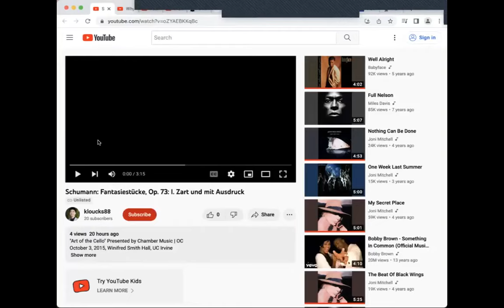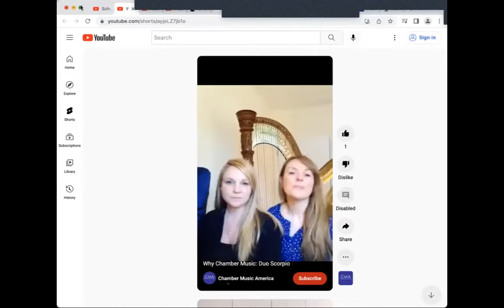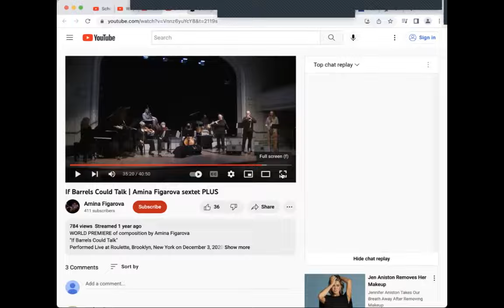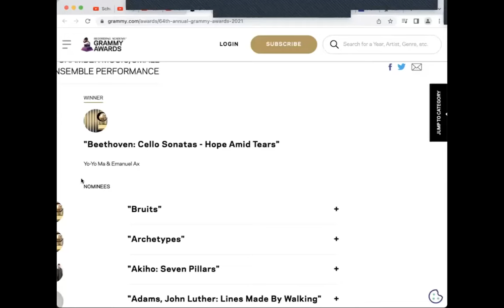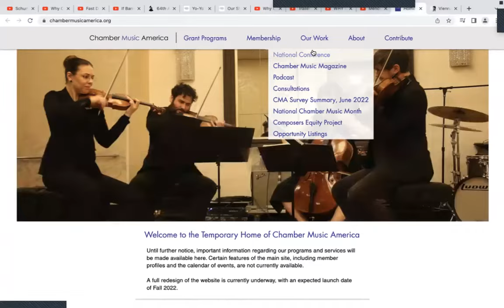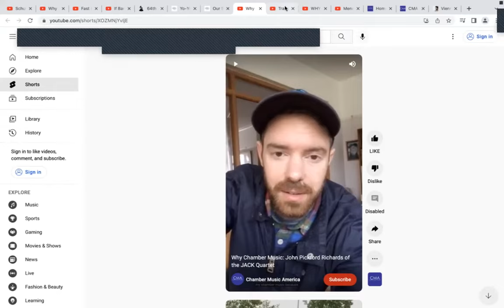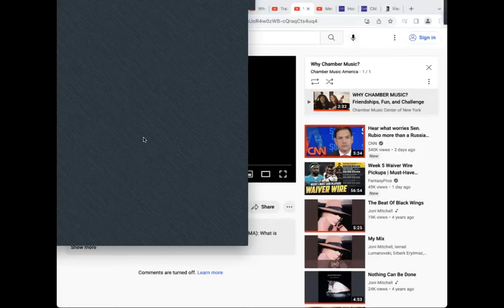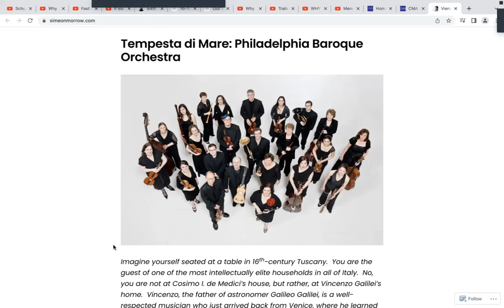Chamber Music America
Classical music insiders know about an extraordinary organization headquartered in New York City.  Chamber Music America is a charitable corporation whose sole mission is to develop, support and strengthen the chamber music field in the United States.  CMA CEO Kevin Kwan Loucks and his eight-person team are right offstage supporting chamber musicians all over the nation by providing them tailor-made professional resources and benefits: CMA offers six different grant programs, multi-modal networking opportunities, an annual conference, and the quarterly publication of its flagship Chamber Music Magazine.  Are you feeling left out because your chamber music isn’t all that classical?  As recently as the turn of the millennium, Chamber Music America redefined chamber music by including jazz and world music genres and, since 2016, has made “diversity, equity and inclusion” a primary focus of its work.  Nevertheless, as the organization acknowledges, bold restructuring won’t be easy: CMA was chartered to promote a form of European classical music that is exclusive in nature.  Ethnomusicologists surely nod in agreement while pointing out that music divides people as much as it unites them.  In fact, didn’t the elite cellist Yo-Yo Ma and pianist Emanuel Ax just perform the “Our Shared Humanity [classical chamber music] Concert” at the world’s most exclusive forum?   Come welcome Chamber Music America CEO Kevin Kwan Loucks to our show for an inclusive look at the future of chamber music!

(First aired on October 5th, 2022)